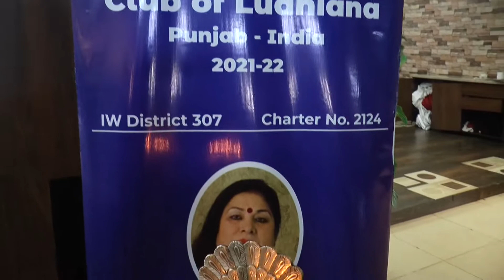अपने लिए तो हर कोई करता है | Women Empowerment | INNER WHEEL CLUB LUDHIANA | Holi Festival India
Celebrating Women’s Day Week, Inner Wheel Club of Ludhiana honours women from different fields
Celebrating Women’s Day Week, Inner Wheel Club of Ludhiana honours women from different fields at a special ceremony held at Satluj Club today. The Chief Guest at the event was Dr Kavita Bhatti, Head department of Gynaecology CMC Hospital Ludhiana. She lauded the work of all the women and gave a small talk on menopausal issues.
The Women Achievers honoured included:
RACHNA SHARMA: Noted Astrologer and social activist Rachna Sharma is an astrologer based in the city of Ludhiana. With over 20 years experience in astrology, Rachna provides astrology with a scientific balance and rational predictions. She is also the Chairperson at Bal Vikas Trust Ludhiana, Works at Women Cell Ludhiana (Police), is the State Secretary at All India Human Rights Association, Punjab.
JASMEET KUKREJA: Singer and writer, Jasmeet Kukreja have actively worked for the upliftment of the girl child. She is also the founder of Ammi’s Essentials, a venture applying age-old wellness wisdom to their product. They specialise in healthy snacking alternatives Although eating right was not new to Jasmeet Kukreja’s business household, it was her desire to work with small organic farmers that spurred her to take the plunge into the artisanal space.
GUNINDER KAUR: District Chairman Inner Wheel District 307 Guninder Kaur :Joined Inner Wheel in 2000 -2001 and never looked back. Served all the posts many times at club level and won many laurel, Guninder is now at the highest post of District Leader. She says, ``I love Inner Wheel, live Inner Wheel and enjoy Inner Wheel as it’s main objective is Friendship and Service.’’
DR JASTINDER GILL: Noted Dermatologist and skin specialist Dr Jastinder Gill is a known name in the field of skin and hair treatments.
INDERJEET KAUR: Well known Punjabi writer who has authored many Punjabi books.
SURBHI JOSHI: Well known counselling psychiatrist.
ALICE GURAM: A Noted name in Marketing Communications, Alice has over 20 years of experience in handling all kinds of marketing needs of celebrities, companies, sports management etc.